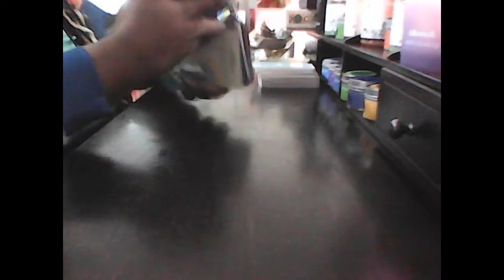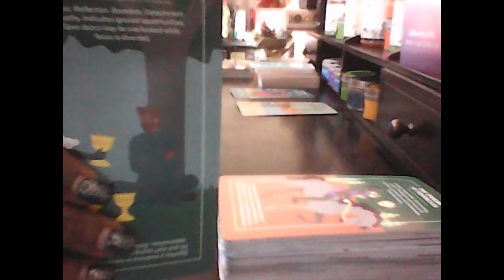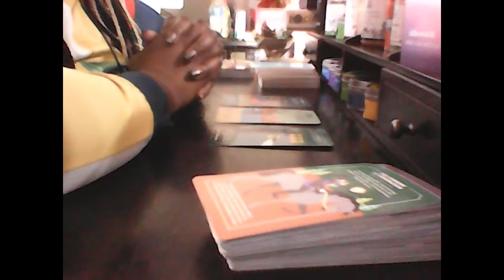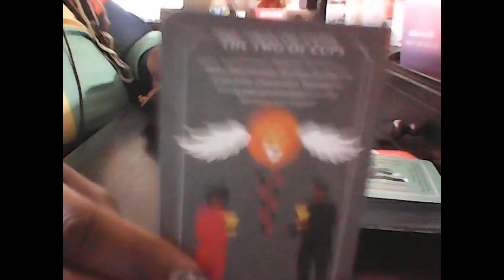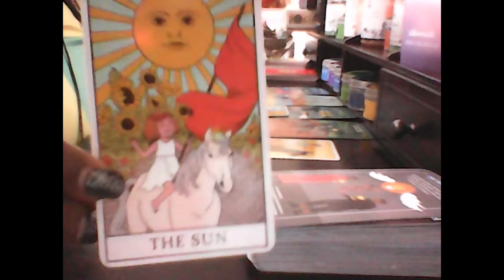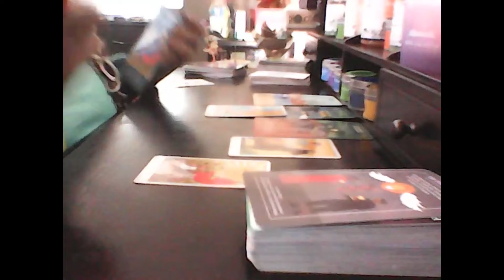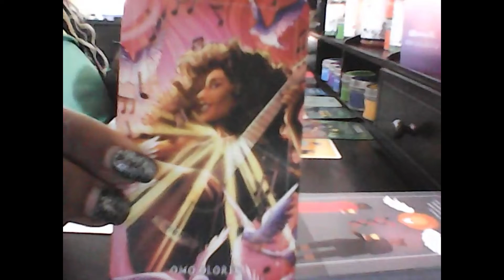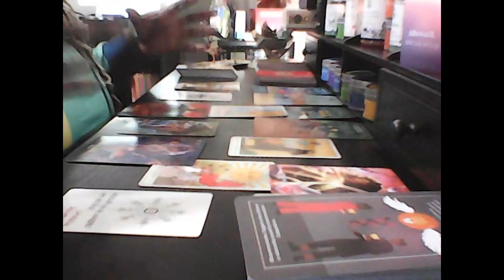Couples/Situationships COUPLES/SITUATIONSHIPS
ALL SIGNS Collective New Tarot @queenvonshaytarot Day 55